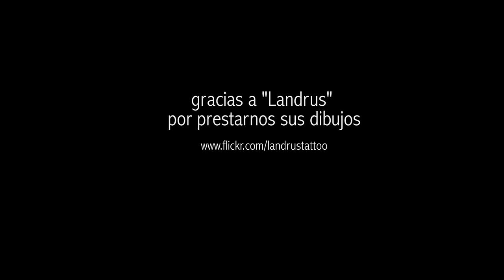MEMORIA DE PEZ y Roberto Iniesta "Todo Tuyo" (Videoclip Oficial)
Canción del disco "Tocar madera"con la colaboración de Roberto Iniesta de Extremoduro